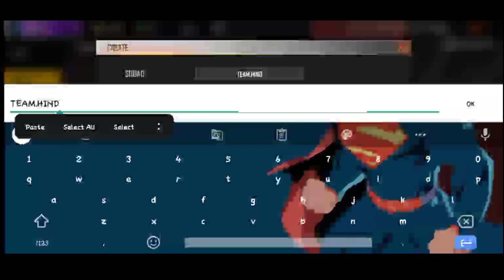How To Join Free Fire Pro League | How To Create Squad In FF Pro League | June 1 Free Fire New Event